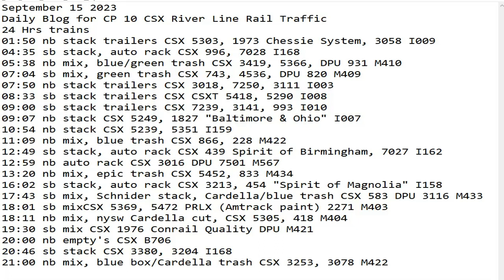September 15 2023 BigTrains.TV CP 10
24 Hrs trains
01:50 nb stack trailers CSX 5303, 1973 Chessie System, 3058 I009
04:35 sb stack, auto rack CSX 996, 7028 I168
05:38 nb mix, blue/green trash CSX 3419, 5366, DPU 931 M410
07:04 sb mix, green trash CSX 743, 4536, DPU 820 M409
07:50 nb stack trailers CSX 3018, 7250, 3111 I003
08:33 sb stack trailers CSX CSXT 5418, 5290 I008
09:00 sb stack trailers CSX 7239, 3141, 993 I010
09:07 nb stack CSX 5249, 1827 "Baltimore & Ohio" I007
10:54 nb stack CSX 5239, 5351 I159
11:09 nb mix, blue trash CSX 866, 228 M422
12:49 sb stack, auto rack CSX 439 Spirit of Birmingham, 7027 I162
12:59 nb auto rack CSX 3016 DPU 7501 M567
13:20 nb mix, epic trash CSX 5452, 833 M434
16:02 sb stack, auto rack CSX 3213, 454 "Spirit of Magnolia" I158
17:43 sb mix, Schnider stack, Cardella/blue trash CSX 583 DPU 3116 M433
18:01 sb mixCSX 5369, 5472 PRLX (Amtrack paint) 2271 M403
18:11 nb mix, nysw Cardella cut, CSX 5305, 418 M404
19:30 sb mix CSX 1976 Conrail Quality DPU M421
20:00 nb empty's CSX 3094, 5218 B706
20:46 sb stack CSX 3380, 3204 I168
21:00 nb mix, blue box/Cardella trash CSX 3253, 3078 M422